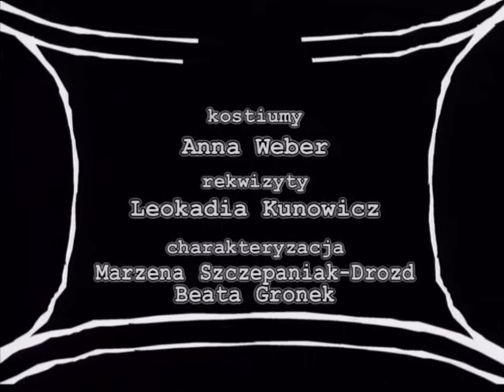Tygodnik Moralnego Niepokoju Odcinek 18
Tygodnik Moralnego Niepokoju Odcinek 18 Kabaret Moralnego Niepokoju Kabarety